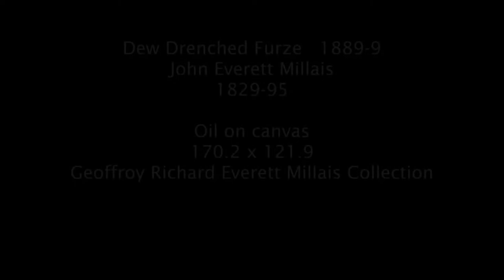JOHN EVERETT MILLAIS. Dew Drenched Furze 1889-90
'An autumnal scene in a dense wood, with a fern-crowned vista between trees opening to and ending in a lofty mass of russet oaks, ruddy beeches, and grey larches. The vapour has condensed upon the furze, ferns, leaves and gossamers. In the foreground, embedded among the fern stems, is a hen pheasant, whose mate, with his splendid plumage hidden in the shadow, is close at hand'.